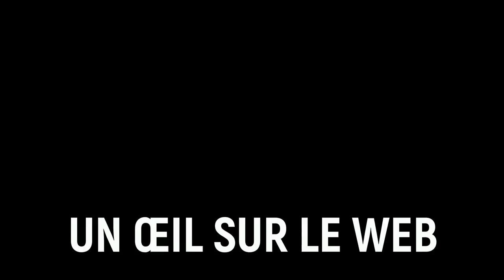ANTOINETTE SASSOU RESPONSABLE DE LA MORT DE ROLAND BIENVENU FAIGNOND / NOS EXPLICATIONS